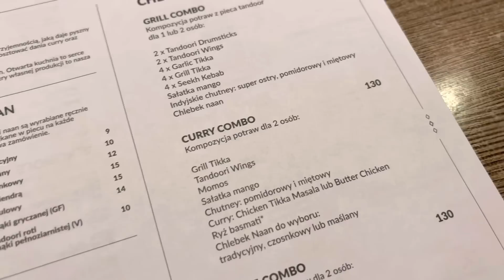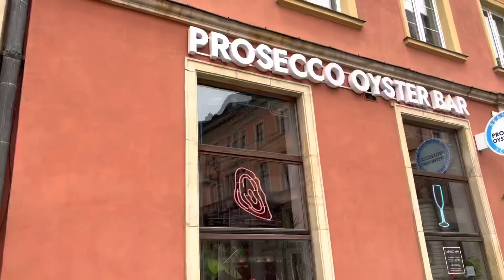VLOG! Spędzamy cały dzień we Wrocławiu. Co z uszami Kostka?🩺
Wizyta u laryngologa z dzieckiem. Spacer po Wrocławiu z dziećmi. Jemy w Gram Masala Wrocław. Cały dzień z synkami.